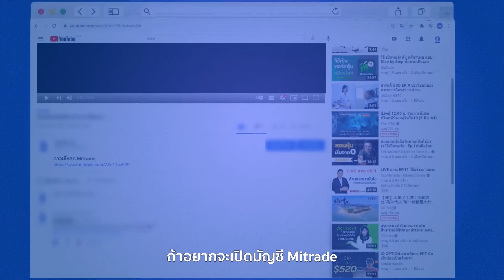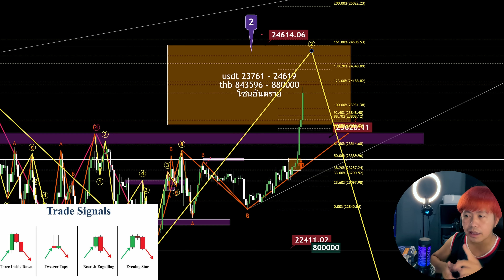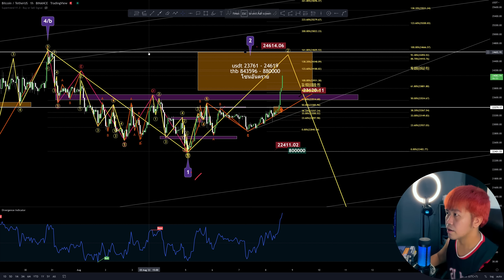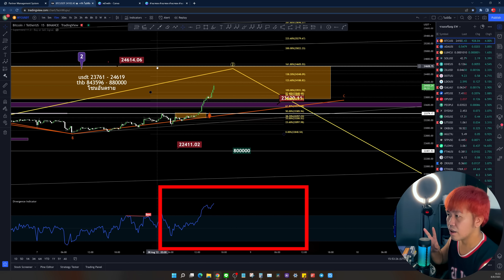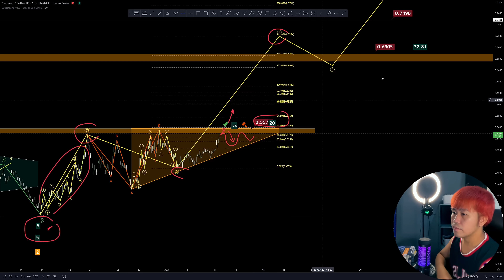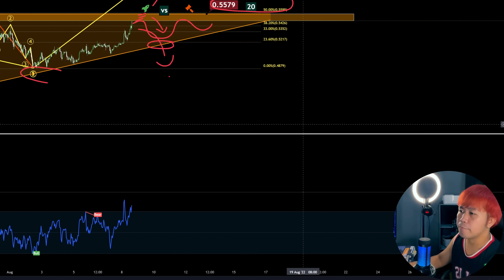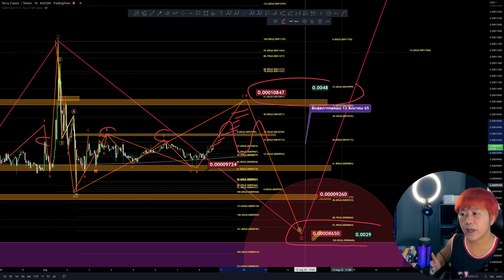【BTC LUNC ADA แนวโน้มทั้งตลาด】พุ่งแรงมาก! ถึงจุดนี้ต้องใจเย็นๆ เจ้า..จ้องจะเล่นคุณ!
👉 ดาวน์โหลดและเปิดบัญชี Mitrade พร้อมรับ 50,000$ ทดลอง Trade จากบัญชี Demo ได้ที่ ：

🔸【คลิปอธิบายสิทธิประโยชน์】สมัครผู้สนับสนุน membership ช่องเพื่อรับสิทธิพิเศษได้ที่

👉 เปิดบัญชีกระดาน Bitget【ใช้ Copy Trade】

00:00 Wave BTC
04:08 Wave ADA
07:03 Wave LUNC